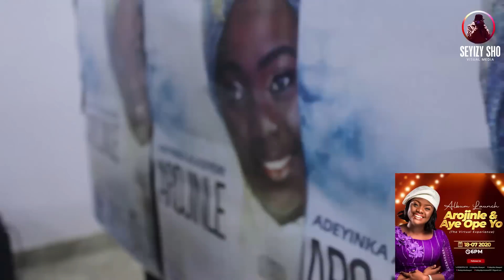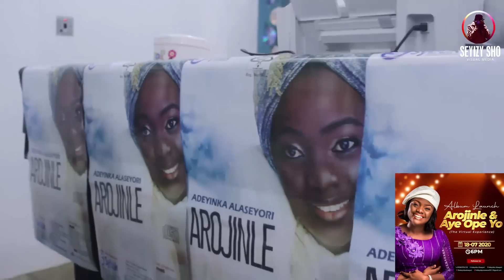Album Launch: Arojinle and Aye Ope Yo (The Virtual Experience)